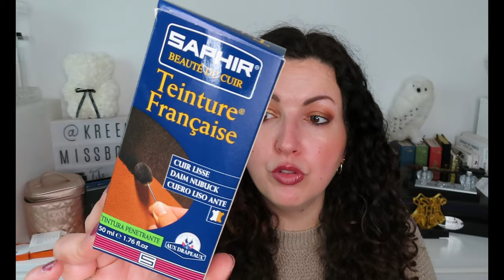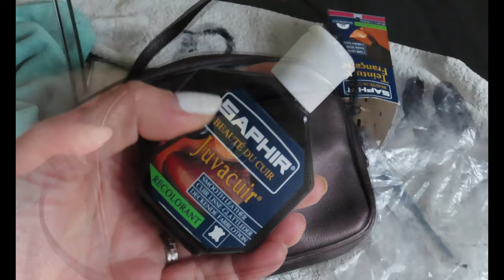Un sac LANCEL comme neuf pour 30€ {RÉNOVATION}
♥Les articles & vidéos dont je vous parle:
➳ video renovation sur le chaine de @TendanceClemence

➳ articles de renovation Saphir:
Creme universelle
Savon nettoyant Avel